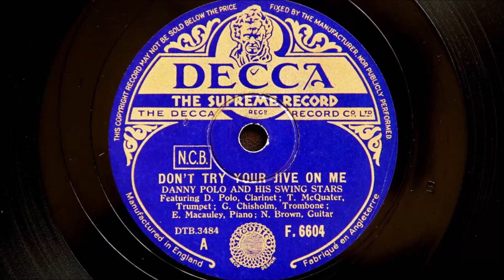Danny Polo and His Swing Stars - Don't try Your Jive on Me (1938)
Recorded in London on 11th January 1938
Personnel:
Tommy McQuater-trumpet / George Chisholm-trombone / Danny Polo-clarinet / Eddie Macauley-piano / Norman Brown-guitar / Dick Ball-string bass / Dudley Barber-drums